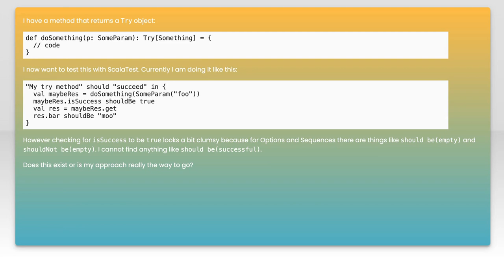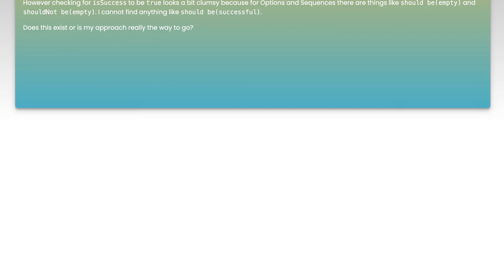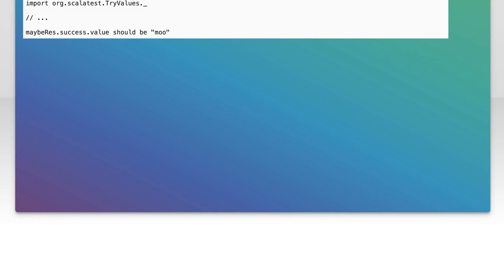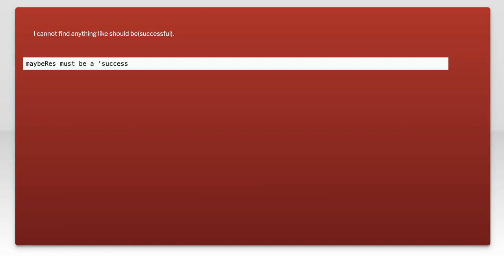How to Effectively Test Try[T] in ScalaTest: Best Practices and Examples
In this video, we delve into the world of ScalaTest and explore the powerful Try[T] construct for handling exceptions in a functional way. We'll discuss best practices for testing Try[T] scenarios, ensuring your code is robust and reliable. Join us as we provide practical examples and insights to help you master effective testing strategies in your Scala applications.

Today's Topic: How to Effectively Test Try[T] in ScalaTest: Best Practices and Examples

Related to: scalatest, try[t], testinginscala, bestpracticesscalatest, scalatestingexamples, functionalprogrammingscala, errorhandlingscala, unittestingscala, scalatesttutorial, trytypescala, softwaretesting, scalaprogramming, test-drivendevelopmentscala, scalatestfeatures, effectivetestingtechniques, scalatestpractices, try[t]examples,